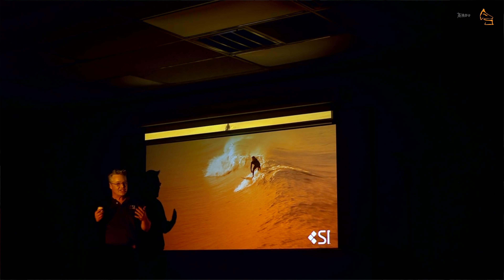美國Screen Innovations屏幕入手解說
美國Screen Innovations 133吋16：9 Slate 1.2幕料